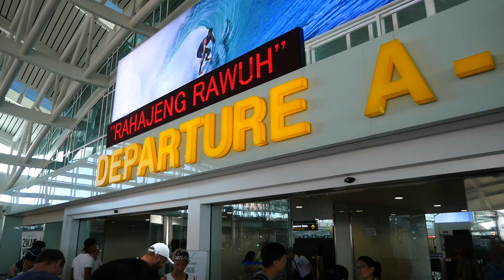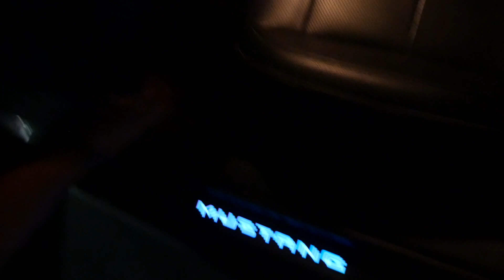Is Global Entry worth it?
I am traveling around the world posting a video a day.

Made using:
Panasonic GX8
Rode VideoMicro Mic
Phantom 4
GoPro 5